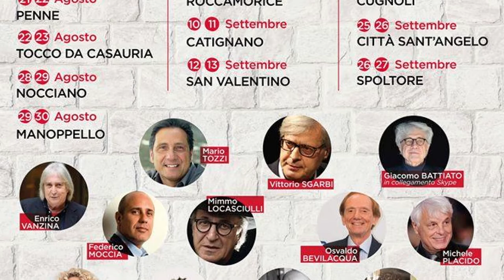"Accendiamo il Medioevo"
E' iniziata ieri l'edizione 2020 di "Accendiamo il Medioevo", il festival contemporaneo errante che tocca alcuni dei borghi più belli e dei cumoni più importanti della Provincia di Pescara